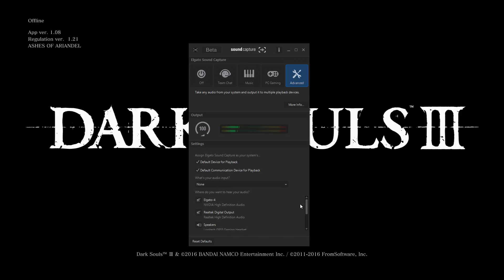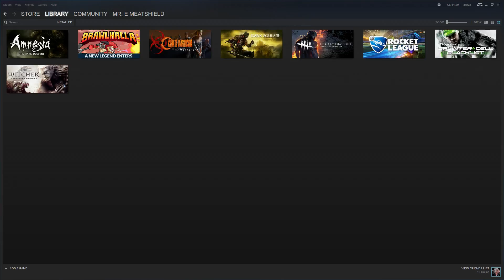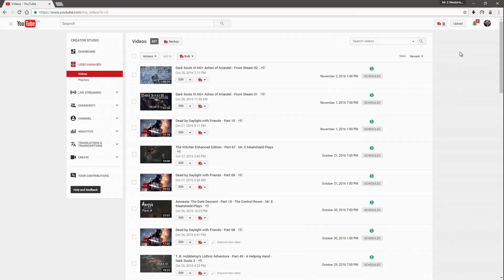Mr. E Meatshield Done F#CKED UP... Again!!!!!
After doing a fresh install of Windows 7 and upgrading to Windows 10, I forgot a very important little detail.

Hopefully, I'll be able to get back to the point I was at originally fast enough.